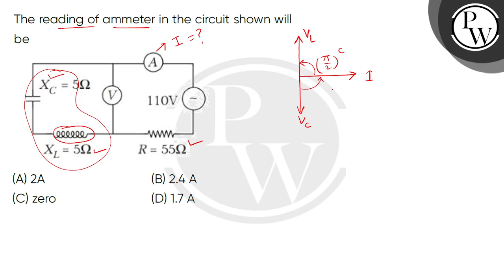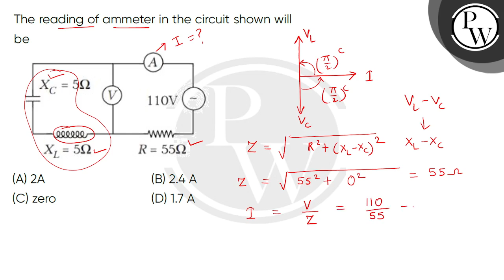The reading of ammeter in the circuit shown will be....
The reading of ammeter in the circuit shown will be 📲PW App